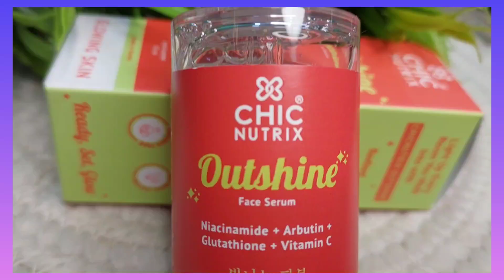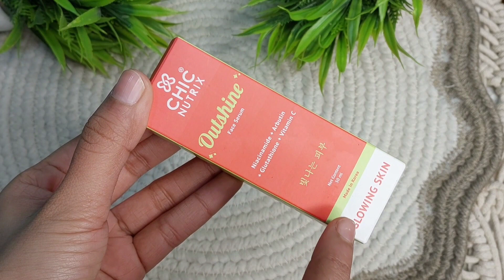KOREAN MADE SKIN SERUM IN INDIA | BEST GLOW SKIN SERUM | VITAMIN C| FACE SERUM | CHICNUTRIX OUTSHINE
Chicnutrix Outshine, a face serum for glowing skin, is a unique formulation of Niacinamide,
Arbutin, Glutathione, Vitamin C & Triple Hyaluronic Acid serums for hyperpigmentation, brighter, glowing and radiant skin.

Niacinamide is a powerful ingredient for reducing pigmentation and dark spots. Niacinamide serum strengthens the skin barrier, fights against free radicals and provides smooth texture. Glutathione is known as the “Mother of all Antioxidants”.

Glutathione serum provides strong antioxidant support, fights free radicals, and adds skin glow and radiance.

Ascorbyl Glucoside is the most stable Vitamin C derivative, niacinamide and vitamin C works
gently on skin to reduce unevenness in the complexion. Its antioxidant benefits include skin
protection from UV radiation and other environmental damage.

Arbutin evens skin complexion making skin look healthier and vibrant. Arbutin for skin reduces UV-induced pigmentation and free radicals and fades discoloration caused by inflammation and environmental stressors.

Triple HA complex is made with high, medium, and low molecular weight of hyaluronic acid which helps hydrate and moisturize deeply into the skin.

This skin brightening serum is best serum for glowing skin.